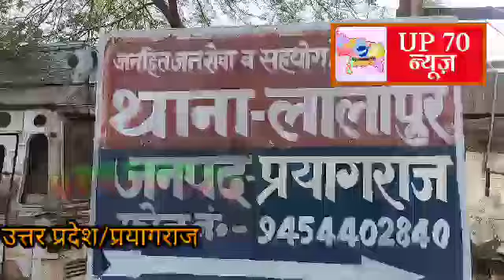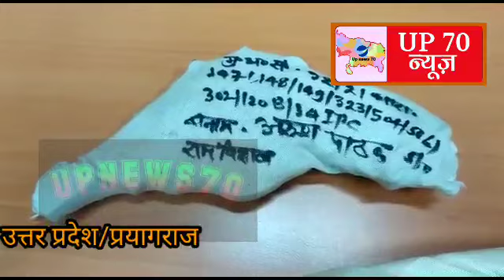हिस्ट्रीशीटर की दबंगई काम न आया,खूनी संघर्ष में गई जान कई घायल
खूनी संघर्ष में गई एक की जान, प्रयागराज के जमुनापार में दबंगों के हौसले बुलंद । पिछले 24 घंटे मे जमुनापर में दूसरी हत्या। प्रयागराज थाना लालापुर के अंतर्गत नगरवार में प्रधानी रंजिस और खेत में पानी डालने को लेकर चली दो पक्षों में गोली।इलाज के दौरान युवक की मौत कई घायल। जांच में जुटी पुलिस। मनीष त्रिपाठी को लालापुर थाने का चार्ज लेते ही दी एक बड़ी चुनौती, दबंगों ने की दिनदहाड़े एक युवक कल्लू तिवारी की हत्या।मृतक युवक था हिस्ट्रीशीटर, बारा थाने में पूर्व में तैनात दरोगा पर किया था जानलेवा हमला।आरोपियों को पुलिस ने किया गिरफ्तार। लालापुर में भारी पुलिस बल तैनात शांति व्यवस्था कायम, फोरेंसिक टीम भी जांच में जुटी है।लालापुर थाना  क्षेत्र के नगरवार  गाँव का पूरा मामला।